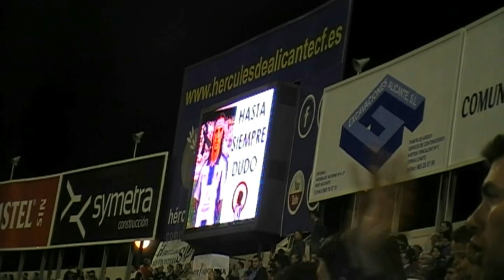Emotivo homenaje del Herculanismo a Pavlicic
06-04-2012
Estadio Rico Pérez.